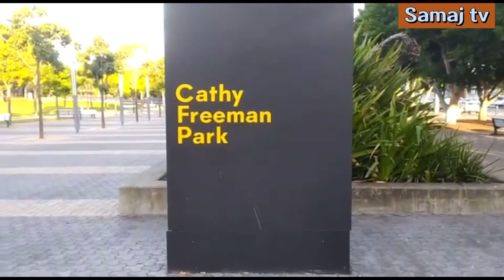ACCOR Stadium Australia || Raghbir Bhullar || Samaj tv || Jai maa films || Team Rooh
Vicky Singh || Jarnail Hoshiarpuri || Australia || samaj tv || punjabi culture || punjabi Lok